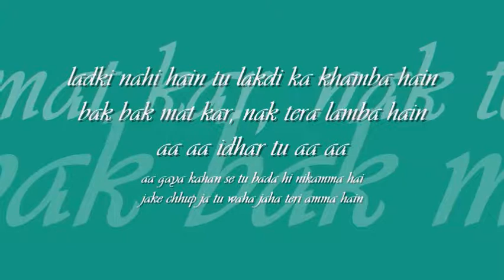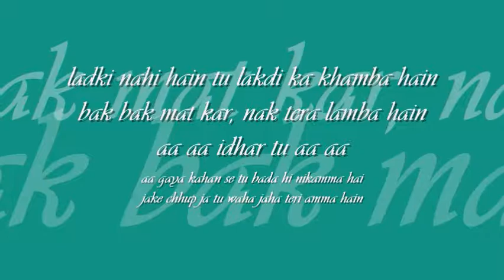ladki nahin hain tu | 'himmatwala' : : HMV stereo OST from LP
forever college classics : : ladki nahin hain tu

title: ladki nahin hain tu lakdi ka khamba hain, film: himmatwala (1983), artist: kishore kumar and asha bhosle, lyric: indeevar, music: bappi lahiri, label: HMV